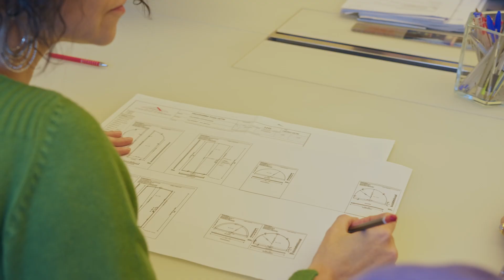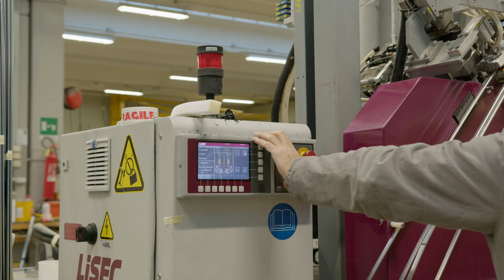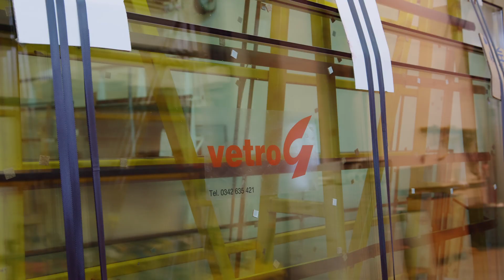Video corporate | Vetro G | Puracomunicazione.it